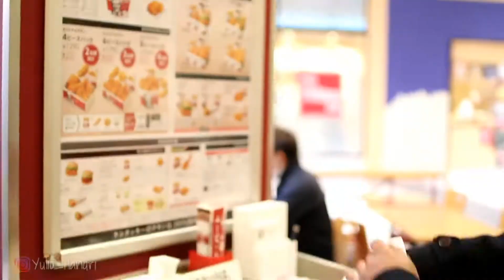Cewe SMP jepang udah pacaran?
Follow ig kita gaess

Gratiss lohhh